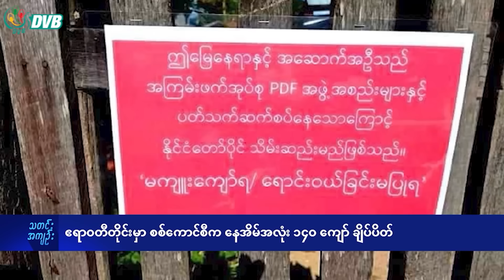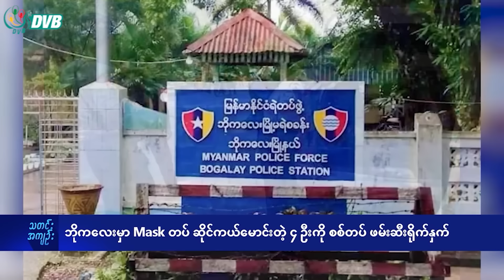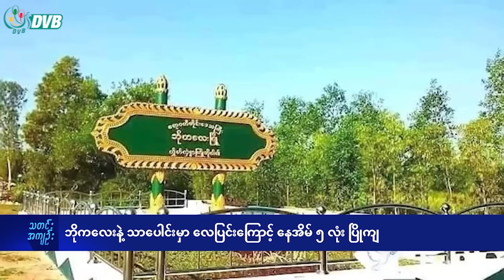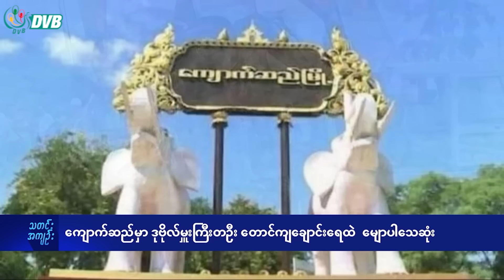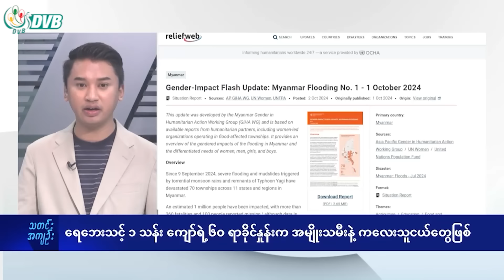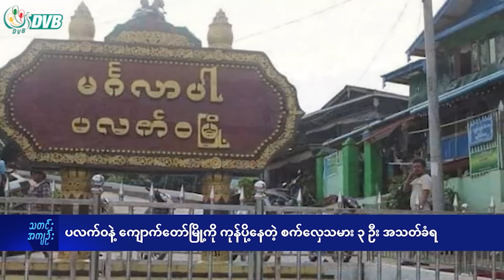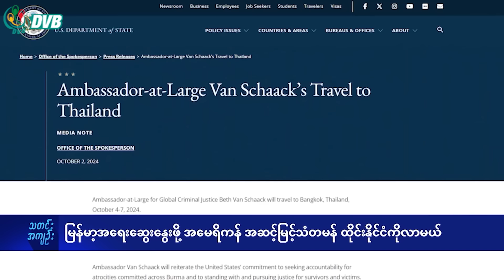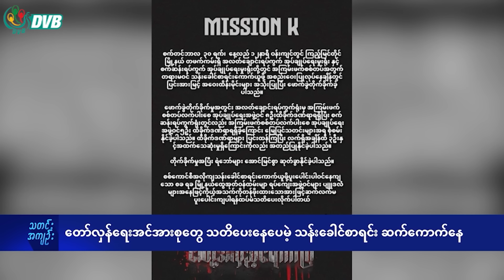DVB TV နေ့စဉ်သတင်း အနှစ်ချုပ် - Daily News Briefing (03.10.2024)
- နောင်ချိုနဲ့သီပေါမှာ တိုက်ပွဲဆက်ပြင်းထန်နေ
- မြန်မာ့အရေးဆွေးနွေးဖို့ အမေရိကန် အဆင့်မြင့်သံတမန် ထိုင်းနိုင်ငံကိုလာမယ်
- တောင်စွန်းကုန်ထုတ်အကျဉ်းစခန်းရှေ့ လုံခြုံရေးဂိတ် တိုက်ခိုက်ခံရ

About DVB